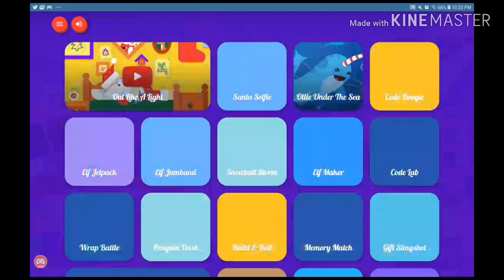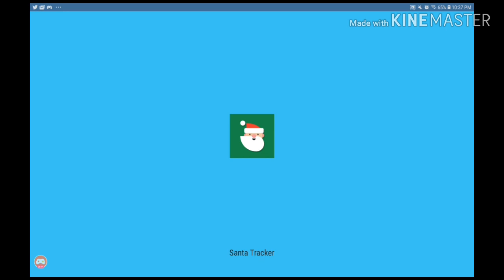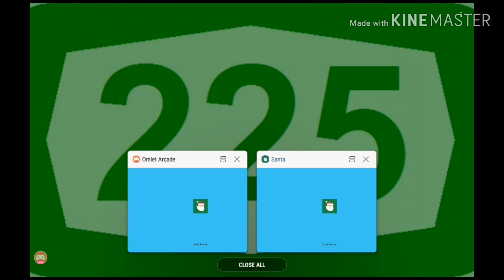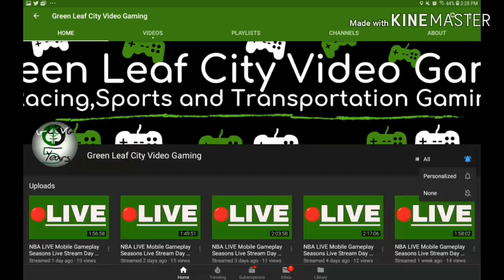Santa Search |Santa Tracker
On today's video after a few attempts GLCVG does the Santa Search by finding not just Santa himself but all his other friends including his wife!